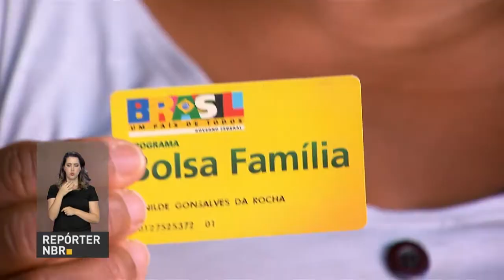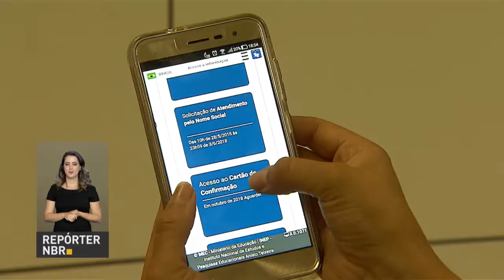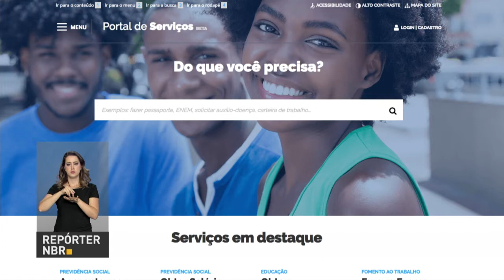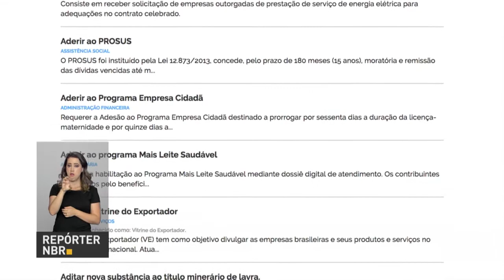BOLETIM REPÓRTER NBR 20h - 2 de maio de 2018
REPÓRTER NBR 20h - 02.05.18: Bolsa Família tem reajuste que ultrapassa o valor da inflação acumulada de julho de 2016 a março de 2018. E mais: seminário discute as perspectivas para o governo digital no país.